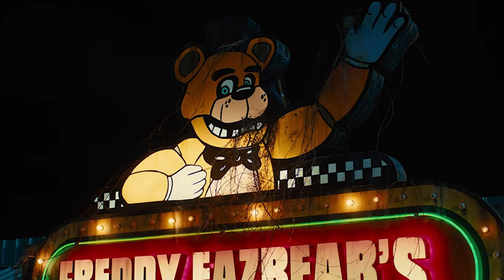FIVE NIGHTS AT FREDDY'S - L'ennesimo film per bambini? (RECENSIONE)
L'ultima fatica Blumhouse riprende dal videogioco horror indie che è stato in grado di creare un fenomeno, ma sarà all'altezza?